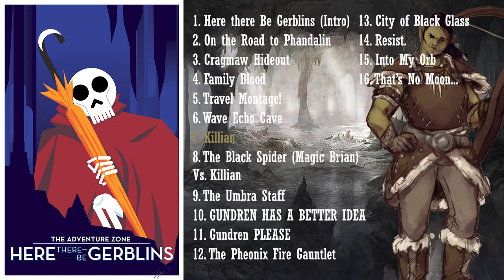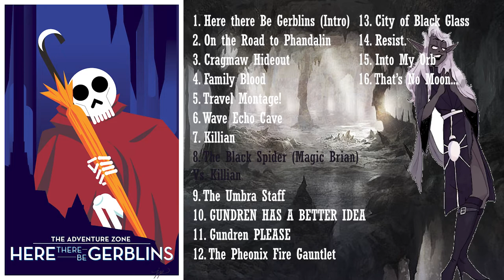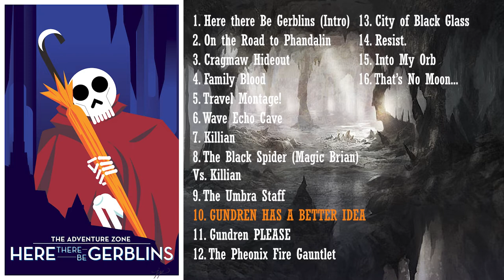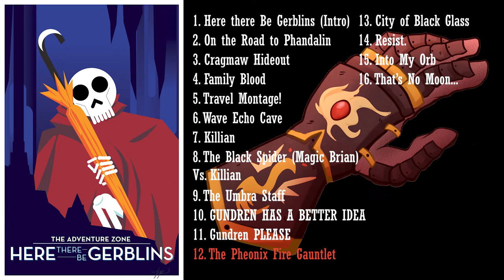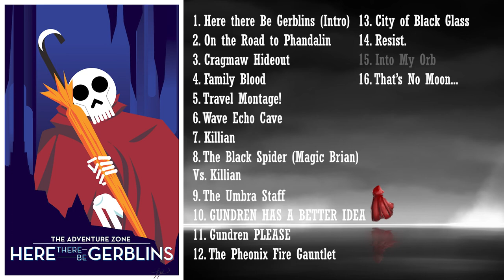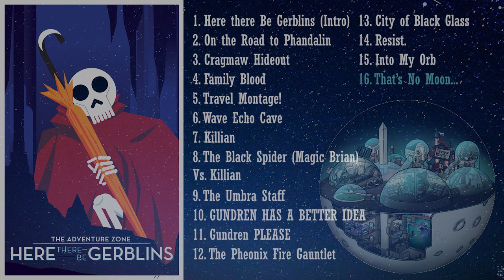Here There Be Gerblins (SoundTrack)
1 - Here there Be Gerblins (Intro) 00:00
2 - On the Road to Phandalin 02:12
3 - Cragmaw Hideout 03:33
4 - Family Bond 05:07
5 - Travel Montage! 06:06
6 - Wave Echo Cave 06:42
7 - Killian 07:53
8 - The Black Spider (Magic Brian) Vs. Killian 09:07
9 - The Umbra Staff 11:47
10 - GUNDREN HAS A BETTER IDEA 12:59
11 - Gundren PLEASE 14:33
12 - The Pheonix Fire Gauntlet 16:09
13 - City of Black Glass 18:05
14 - Resist. 19:20
15 - Into My Orb 20:04
16 - That's No Moon... 21:06